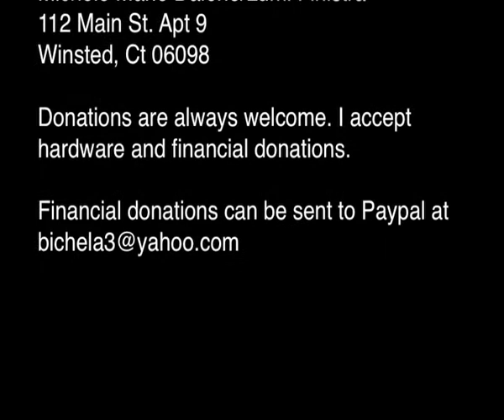the road ahead, where do we go now?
I know where we have been, but now, we don't know where we are going.

There is so many things going on in the background that we cannot even guess if we will have to relocate again.

Michele Marie Dalene/Lumi Finistra
112 Main St. Apt 9